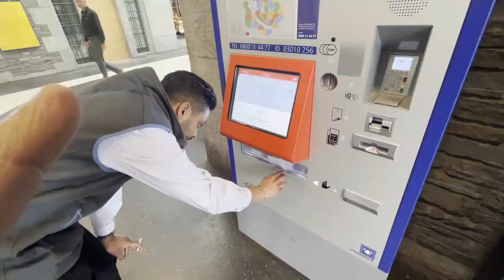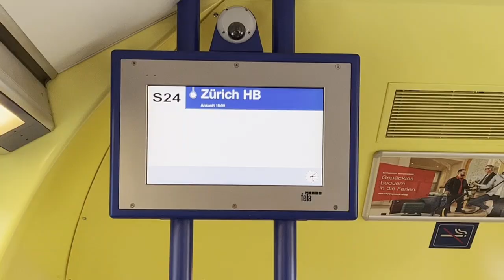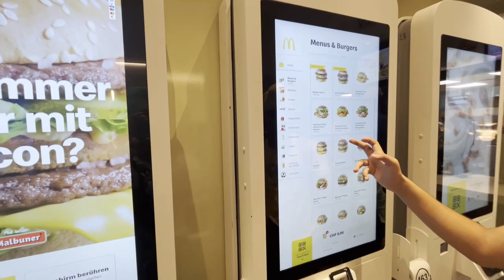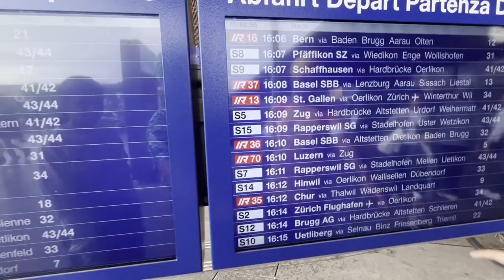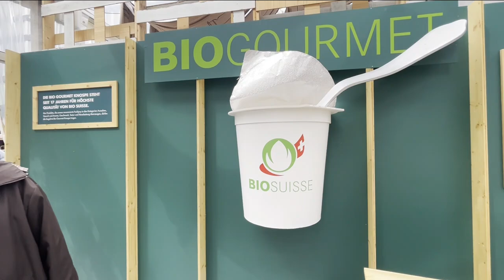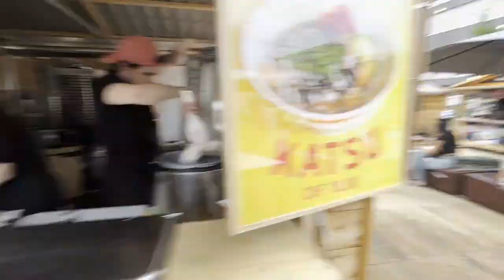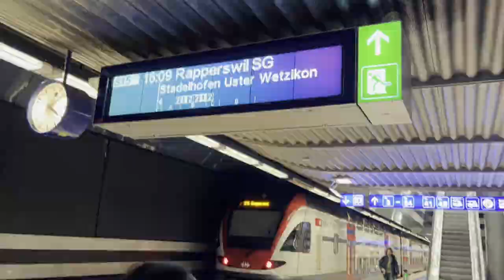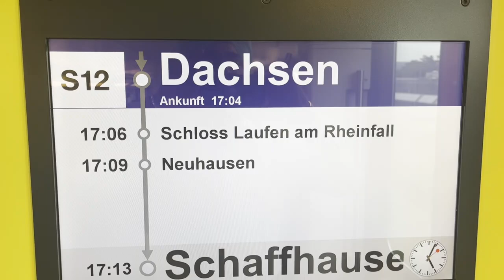How to Travel in Zurich Switzerland Public Transport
World's Best Public Transport System Zurich Switxerland.